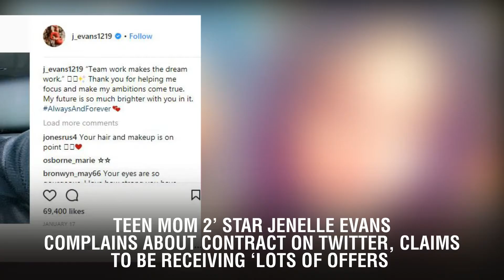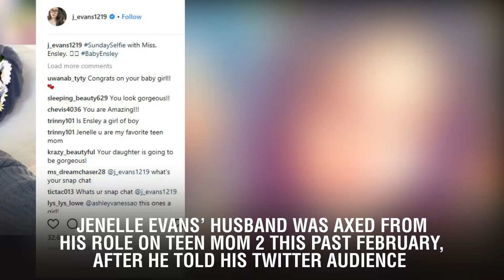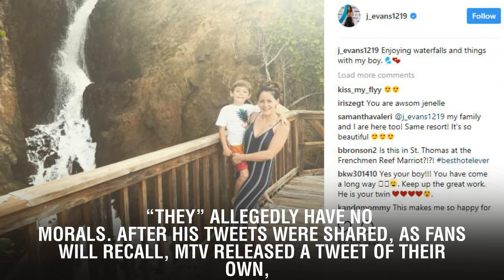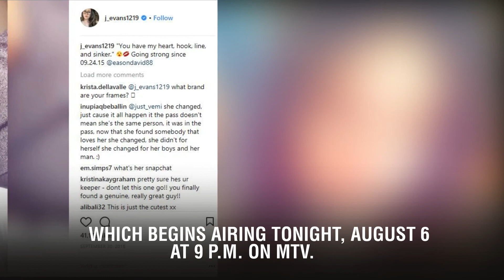Teen Mom 2 Jenelle Evans Complains About Contract On Twitter, Claims To Be Receiving Lots Of Offers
Jenelle Evans recently took to Twitter and shared a couple of statements regarding her future with MTV. Rumors continue to claim that Evans wants to quit Teen Mom 2 unless the network agrees to bring back her husband, David Eason, after firing him earlier this year. The reality star and mother of three has seemingly confirmed that she would love to move on to different projects outside of the long-running series.